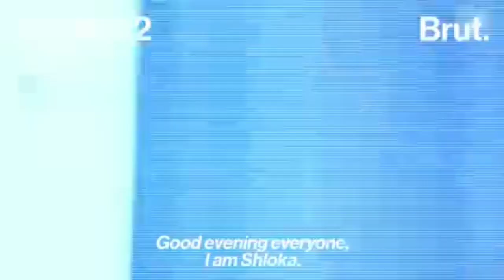When Anant Ambani meet Radhika Merchant first time || Pre weeding reception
in this video we will known when Anant Ambani meet with Radhika Merchant first time
anant ambani radhika merchant
anant ambani radhika merchant wedding
radhika merchant anant ambani
anant ambani and radhika merchant
anant ambani engagement
anant ambani radhika merchant roka ceremony
anant ambani interview
mukesh ambani
anant ambani vantara
radhika merchant
nita ambani
anant ambani wedding guest list
isha ambani
akash ambani
trending news
latest news
top news
viral news
business today
today news
live news
hindi news
anant mukesh ambani
jamnagar
anant ambani wedding jamnagar
aaj tak
india today
vantara
anant mukesh ambani interview
anant mukesh ambani exclusive
nita ambani serves food
rihanna
news today
english news
rescue mission
ajay devgan
salman khan
shorts
gujarat
india's most expensive wedding
bill gates
pre-wedding celebrations
world news
animal care
international news
india news
morning news
news india
news live
ani news
pre wedding
radika merchant
marathi news
devendra fadnavis
abp majha
uddhav thackeray
maharashtra politics
jhanvi kapoor
news 18
economy news
trending videos
economic times
viral videos
business news
ambani wedding
ivanka trump
akshay kumar
shahrukh khan
radhika merchant wedding
mukesh ambani
isha ambani
nita ambani
anant ambani
mukesh ambani house
ambani wedding
ambani house
anant ambani wife
akash ambani
mukesh ambani family
isha ambani husband
ambani daughter wedding
isha ambani wedding dance
anant ambani wedding
adani or ambani
shorts
instant bollywood
radhika merchant
arvind arora
business ideas
business trainings
vivek bindra
business tips
business coach
antilia
mumbai
youtubeshorts
bollywood actors
bollywood celebrity
celebrity news
amazing facts
tim cook
Bill gates in the India
Mark Zuckerberg in the India
apple india
viral videos
most expensive house
radhika merchant wedding

We use this video for information and education purposes . Thank you for making this Speech possible.

1. This is intended to have a positive impact on the original works by providing EDUCATIONAL and informational value and enhance the understanding of the speech and moral values

2. The main purpose of this video is for informational value and teaching .

3. We have used only the portion of video clips necessary to the intended valuable message.